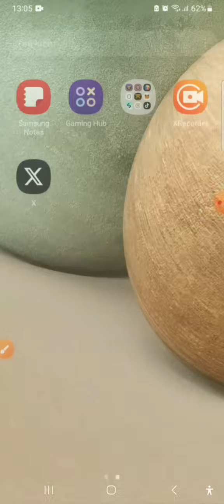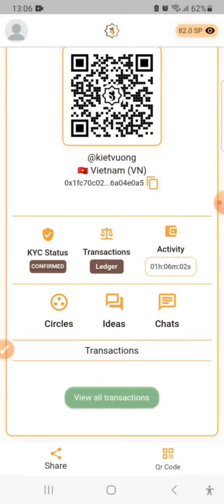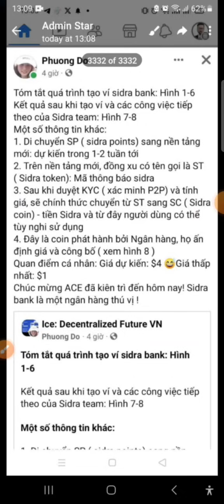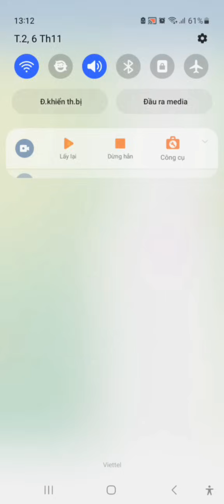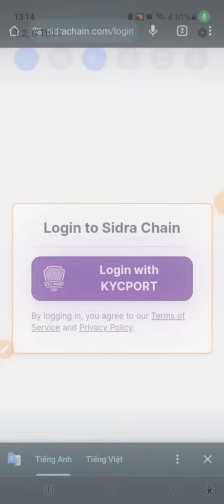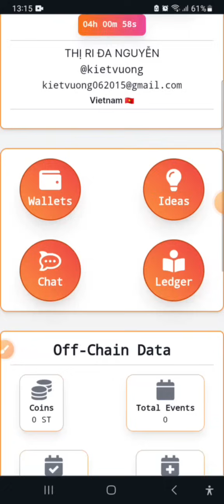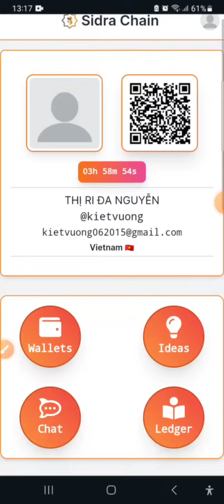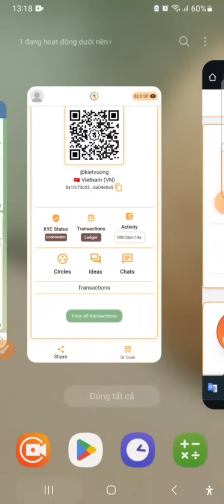Sidra bank - Tin hot nhất, hướng dẫn tạo ví SIDRA CHAIN chuẩn bị cho hành trình Mainnet mở đang gần.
Bạn đã có cơ hội khám phá dự án tuyệt vời này ngay hôm nay, hãy bắt đầu khai thác trước khi việc khai thác vào tháng 10 năm 2023 sẽ dừng lại.

✅ MẠNG NGÂN HÀNG / TIỀN SIDRA
🕎 CÔNG NGHỆ WEB3.0 🕎
🆔 DỰ ÁN WEB3.0
👉 Hướng dẫn đăng ký
(Nên copy link dán vào trình duyệt Chrome ...cho dễ đăng ký)
👉 Nhập Họ Tên thật và Quốc gia của bạn
👉 Nhập gmail và Xác minh
👉Nhấp vào '' Mine '' mỗi ngày để khai thác
👉Done